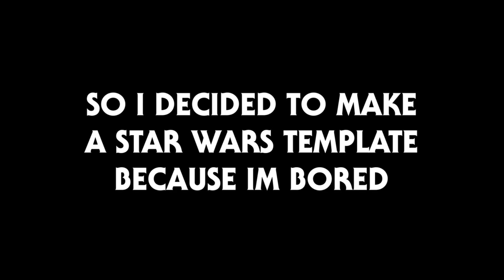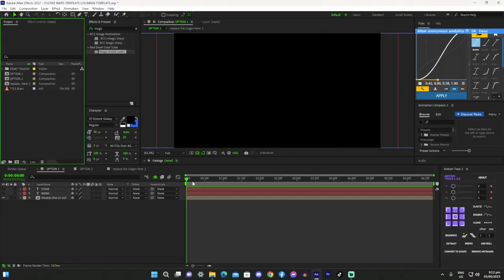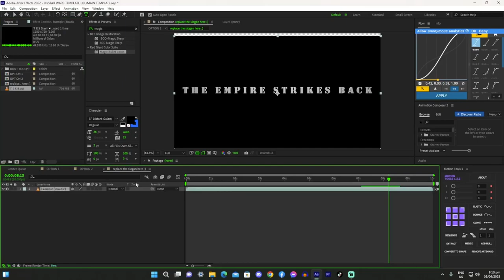Star Wars Trailer Intro Free Template! DL IN DESC! +Tutorial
Update:
You can now change the color, using hue :) at "CHANGE COLOR" layer